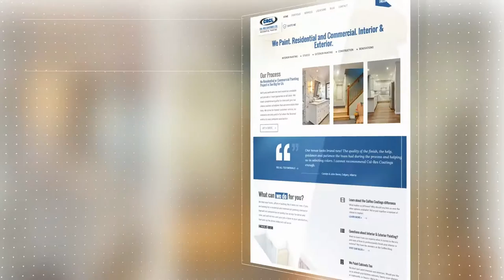Calgary House Painting | Interior Exterior Painters | CalRes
6224 29 Street Se, Calgary, AB T2C 1W3.
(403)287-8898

Get closer to your dream paint job today.

We are CalRes House Painting of Calgary. Interior or Exterior. Home, Office or Commercial Building. Cabinet Refinishing and Stucco Painting. We do it all.

At CalRes Coatings Ltd. we are literally changing the industry when it comes to the local painting market. Over the years, we’ve catered to many clients who all have the same goal, which is the same as ours; to be respected, to get value for money, and get the best possible paint job.

We treat your home, office or building like it were our own. If you are looking for a residential and commercial painting contractor that will not compromise on quality, has an eye for detail and color, and will not rest until your job is done to your satisfaction, then pick up the phone today and call us on